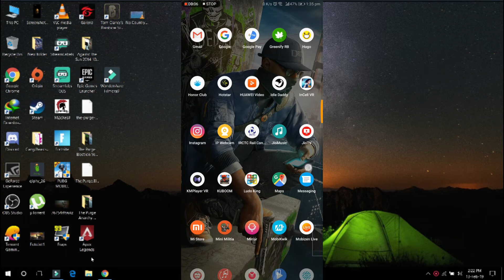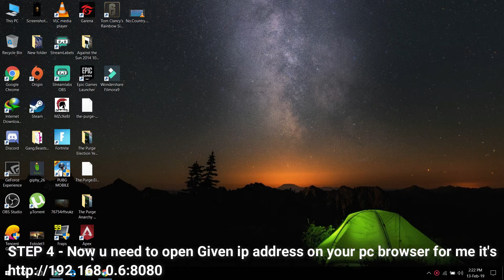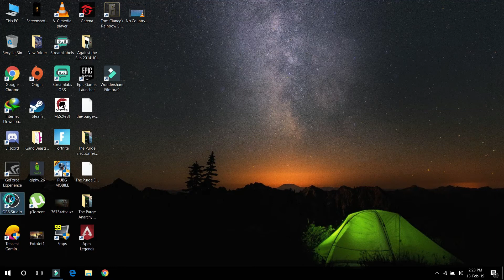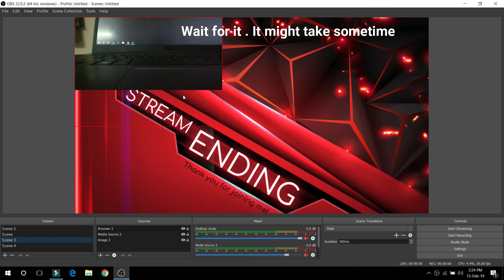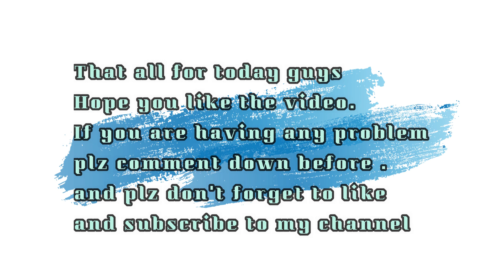"USE Your Smartphone As Webcam In Obs Studio" For Free "100% working with Proof"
Hello friends in this video i will show show you how u can use your mobile phone as a webcam on obs by following my simple steps.

And One more thing follow all my steam in the video properly every steps are important.

If u r having any problem plz do comment i will reply to ur comment ASAP